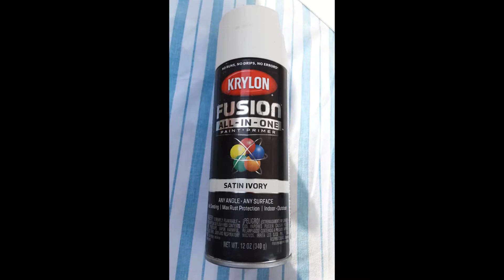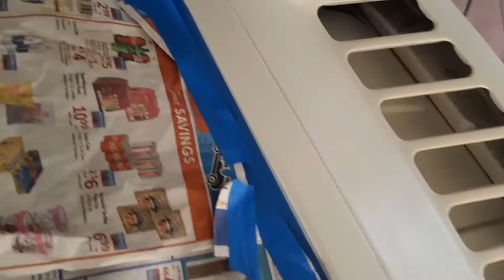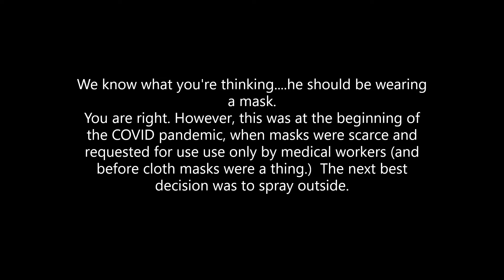Painting our 1980 VW Vanagon Riviera on a Budget - using cans of spray paint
In this video we show how we painted our Vanagon with 20 cans of spray paint. Not every 40 year old Volkswagen needs an expensive restoration in order to be enjoyed. We only spent around $150 and are impressed with the new look.

Follow along as we make improvements to our Vanagon- as our budget allows- and get out on the road adventuring and embracing our 'empty nest' stage in life. Our goal is to enjoy our campervan, test our skills in the great outdoors, and create some new memories.

We are Michael and Sheila. We live in the Pacific Northwest and are excited to have finally entered the empty nest stage in life after raising six children. We purchased our Vanagon as an inexpensive way to get out and enjoy the PNW. We look forward to exploring different ways to camp. from dispersed camping to established campgrounds, and trying new methods of cooking. from a propane stove to grilling over a campfire. We want to keep our methods simple, so we can invite others to join us and share this experience. Our hope is that these videos will encourage you to get out and discover what excites and inspires you.